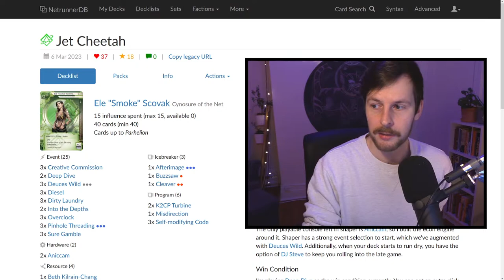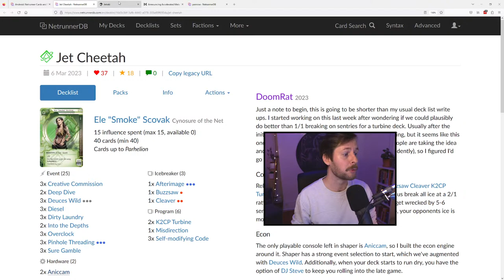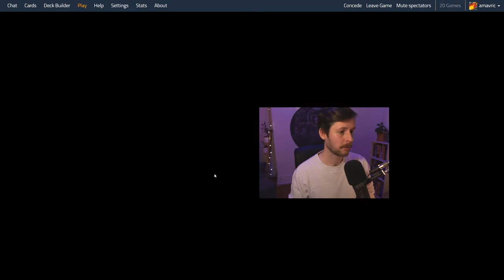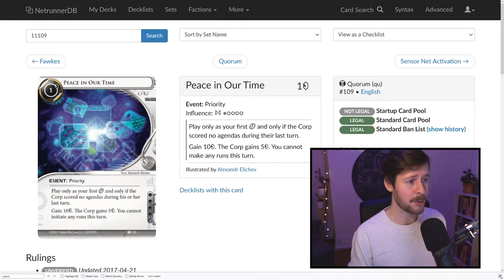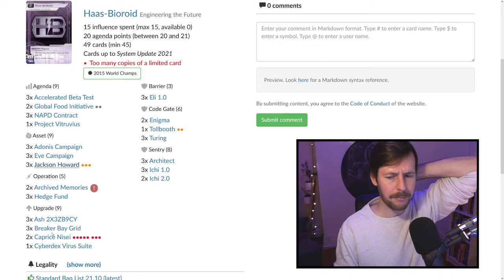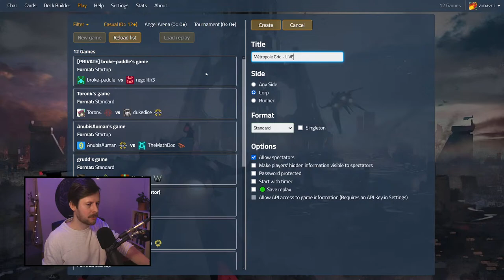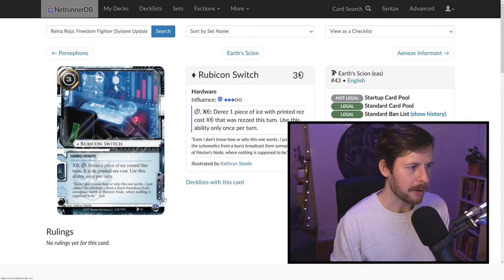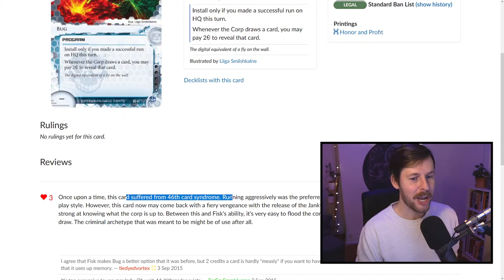Middle Range - Android: Netrunner // LIVE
After testing out DoomRat's stealth-lite stealth Runner, we pursue the glory days of youth; where the bioroids were big and strong, the assets brought a steady stream of credits, and the upgrades were mean and stopped you in your tracks.

//TIME STAMPS//
0:00 Countdown
6:38 The Stream